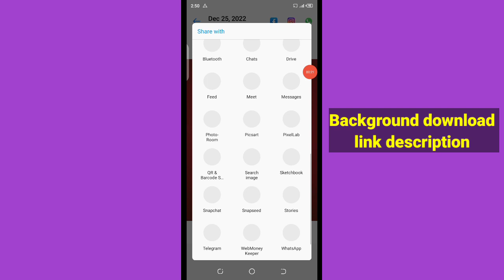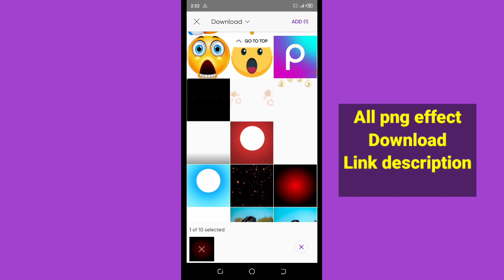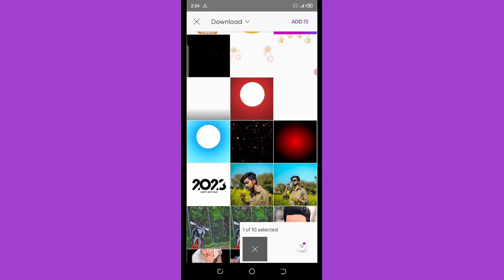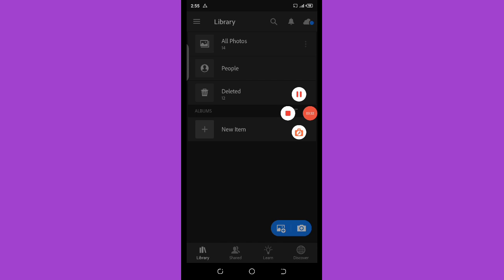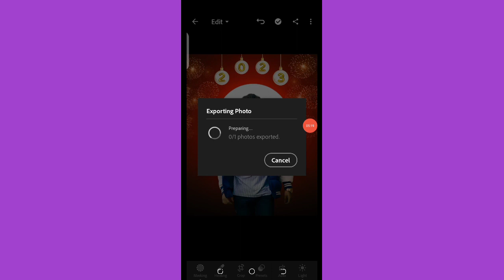how to edit photo in mobile professional toturial | photo editing toturial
Happy new year 2023 photo editing toturial | photo editing toturial

Background and All png effect link---

video covers--
Photo editing